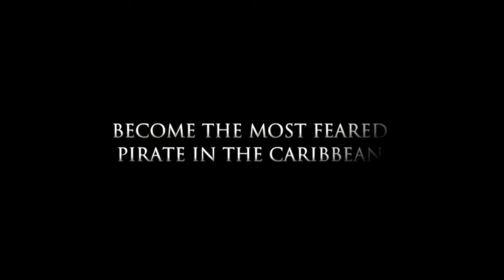[Critique jeu vidéo] - Assassin's Creed: The Rebel Collection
Voici la critique du jeu Assassin's Creed: The Rebel Collection pour Nintendo Switch. Distribué par Ubisoft et disponible en magasin depuis le 6 décembre 2019.

Obtenez deux jeux remplis d'action avec Assassin's Creed: The Rebel Collection.

Obtenez deux jeux remplis d'action et tous leurs DLC avec Assassin's Creed®: The Rebel Collection. Devenez le pirate le plus redouté des Caraïbes dans Assassin's Creed® IV Black Flag® et transformez-vous en l'ultime chasseur d'assassins dans Assassin's Creed® Rogue.

Inclut Assassin's Creed IV: Black Flag et Assassin's Creed Rogue.

Devenez le pirate le plus redouté des Caraïbes dans Assassin's Creed IV Black Flag. Participez à une expérience navale primée et explorez un énorme monde ouvert.

Devenez l'ultime chasseur d'assassins dans Assassin's Creed Rogue et jouez un Templier pour la première fois dans l'histoire de la série.

Découvrez des fonctions améliorées comme le Mode Portable, les Vibrations HD, l'Interface d'écran tactile et la Visée par détection de mouvements.